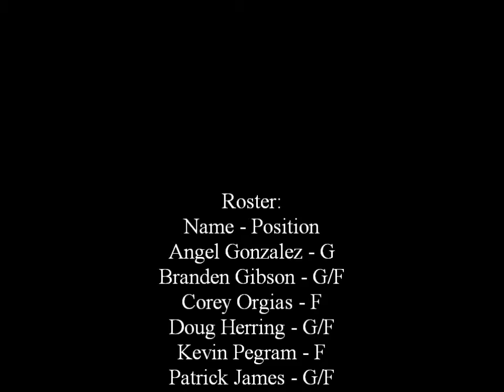Fall Hoops Showdown 2013 Highlights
On October 12th, 2013 Max's All Stars won the Fall Hoops Showdown Championship with 3 dominating victories at Hooperstown in Mount Vernon. The first one came against the defending champions, Blue Team, by a final score of 66-32. Then, after a long 2.5+ hour break, the team was in the semifinals against the Red Team - winning 53-40 to clinch a spot in the championship game against the Black Team. After a 3-point shooting contest, the championship game finally took place and Max's All Stars went on to defeat the Black Team by a final score of 47-26 to take home the title and $1,500 cash prize! Angel Gonzalez, Branden Gibson, Corey Orgias, Doug Herring (who was named Most Valuable Player), Kevin Pegram, Patrick James, Rob Thomas and Shaun Diaz worked together and played hard to finish the day 3-0. Also, Coach Carl Gibson was instrumental being vocal with the players and referees. It was a total team effort and a great day for Max's All Stars!